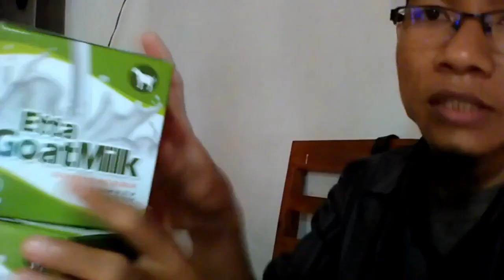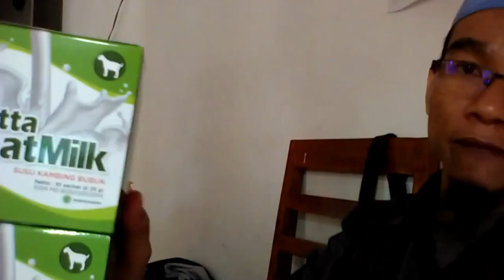Toko susu kambing untuk pengapuran tulang WA 081282707458